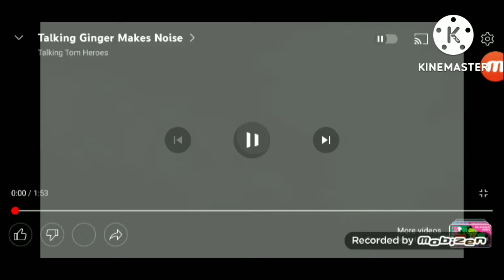ginger band song in g major 20